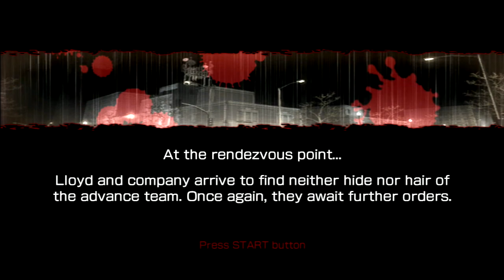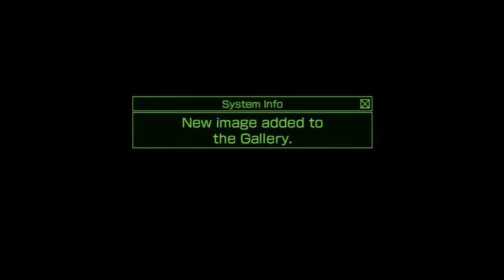Vampire Rain Altered Species - Stage 2: " Odor + Tutorials 3 & 4 Hard Mode "